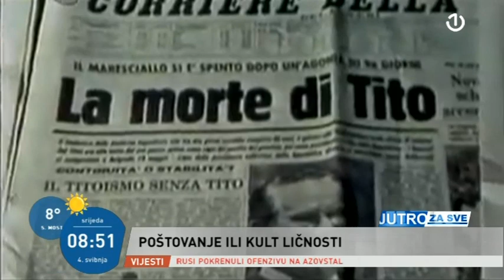Obljetnica smrti Josipa Broza Tita